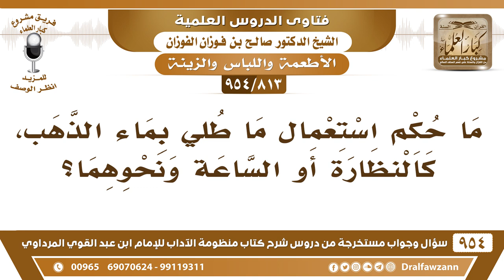[813 -954] ما حكم استعمال ما طلي بماء الذهب، كالنظارة أو الساعة ونحوهما؟ - الشيخ صالح الفوزان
-[813 /954] السؤال: ما حكم استعمال ما طلي بماء الذهب، كالنظارة أو الساعة ونحوهما؟
الجواب: لا يجوز هذا، لا يجوز استعمال النظارة المطليَّة بماء الذهب، والقلم المطلي، والأواني المطليَّة، لا يجوز هذا، لأن ما نُهي عنه نُهي عن أجزائه، والدِّلال الذي فيها ذهب ما يجوز هذا، لكن لاحظوا أن هناك أشياء تُسمى ذهبية، وهي ما هي بذهب، لكن لونها لون الذهب، هي صبغ أصفر يُشبه الذهب، يُسمونها ذهب؛ لأن لونها ذهبي فقط.
للاشتراك في قناة الشيخ صالح الفوزان
سؤال وجواب من شرح منظومة الآداب ( 945 ) مقطع

للاستفسار والإقتراحات والدعم
رئيس الفريق
لمشروع كبار العلماء